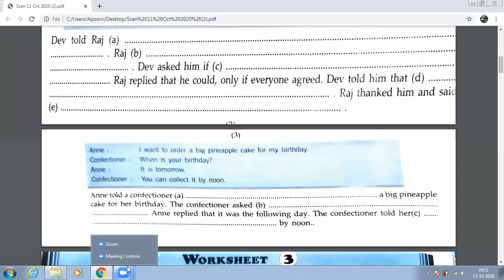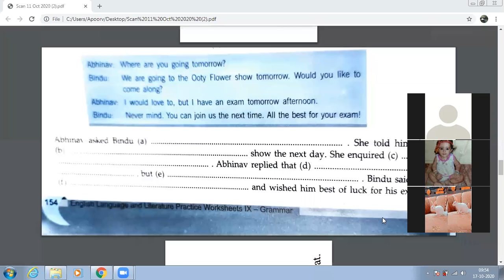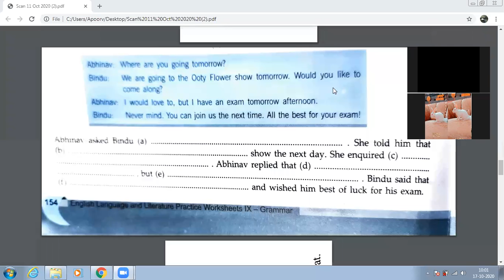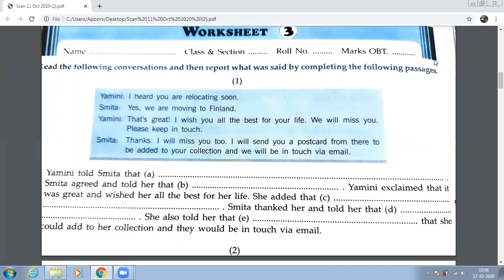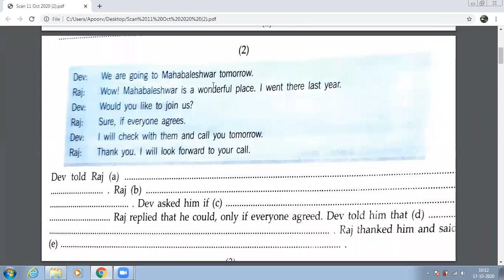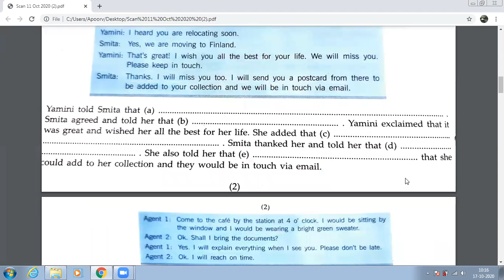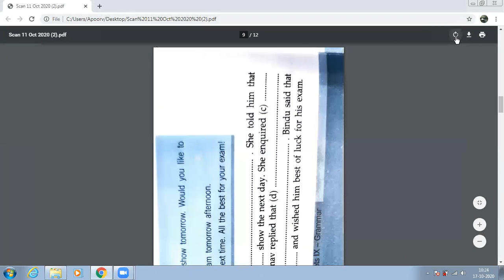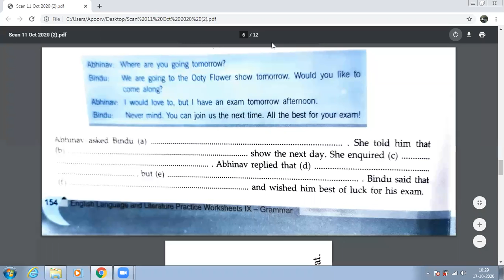English IX C October 17